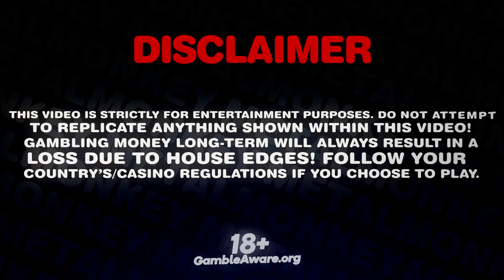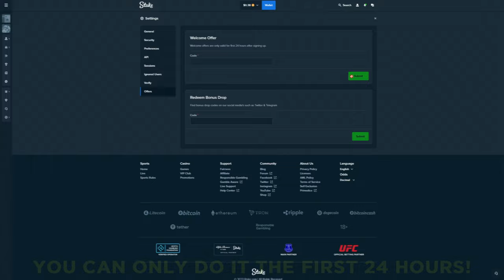1000$ SUPER BONUS BUY ON THE WILD GANG!